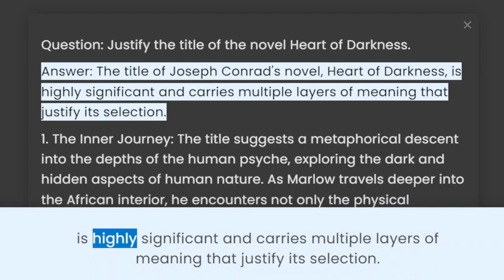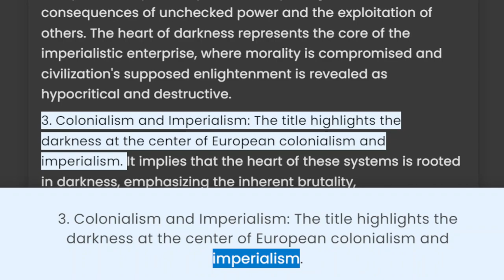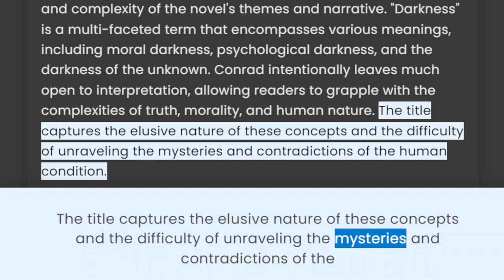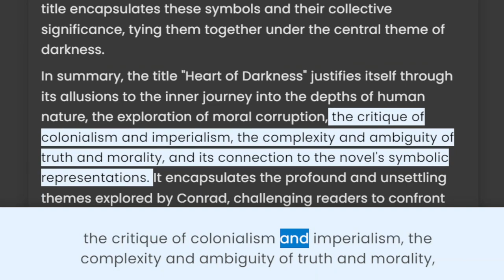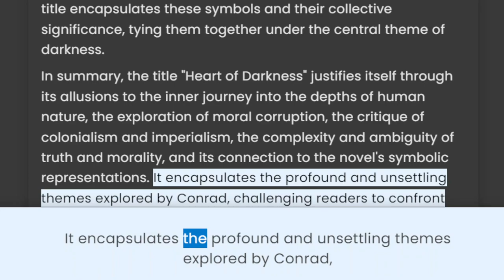Justify the title of the novel Heart of Darkness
Video Title: Unveiling the Heart of Darkness: Understanding the Justification

Description:
In this captivating video, we delve deep into the enigmatic novel "Heart of Darkness" by Joseph Conrad and explore the justification behind its haunting title. Join us on a journey through the depths of human nature as we analyze the themes, symbolism, and historical context that shape this literary masterpiece. Prepare to challenge your perceptions and embark on an exploration of darkness, morality, and the intricate layers of the human soul. Discover the true heart that beats within the shadows.